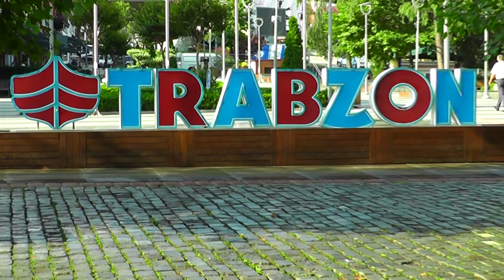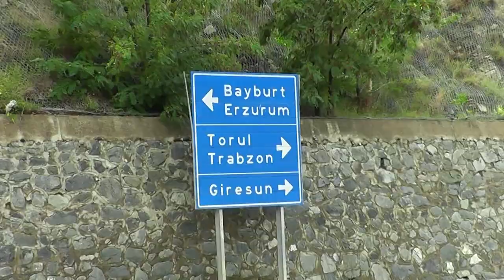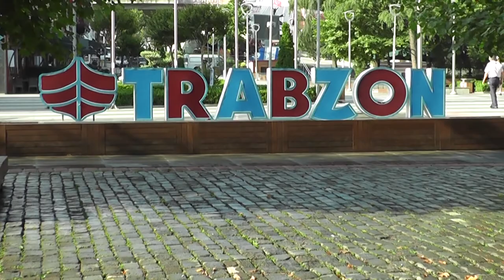Hakan Taşıyan - Seni Beklerim